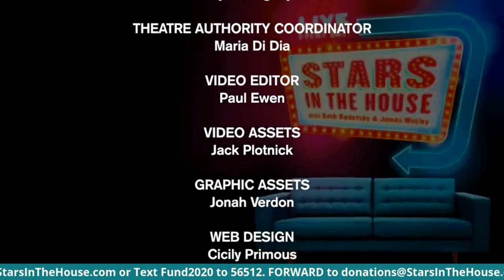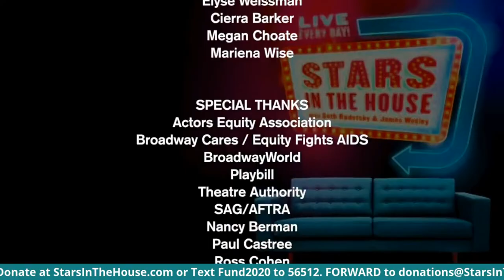Knots Landing TV Cast Reunion | Stars in the House, Friday, 10/9 at 8 PM EST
Knots Landing TV Cast Reunion with Michele Lee, Donna Mills, Joan Van Ark, Ted Shackleford and David Jacobs